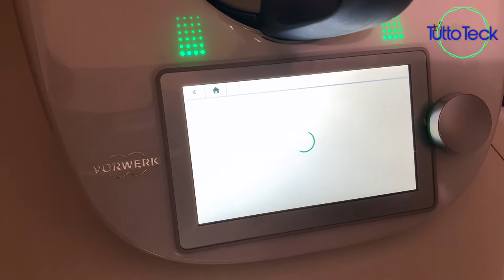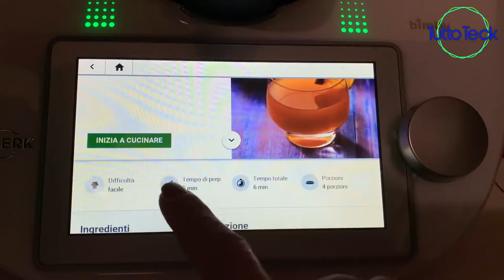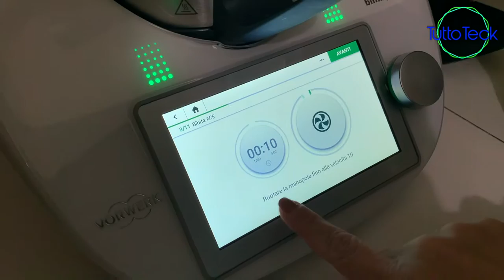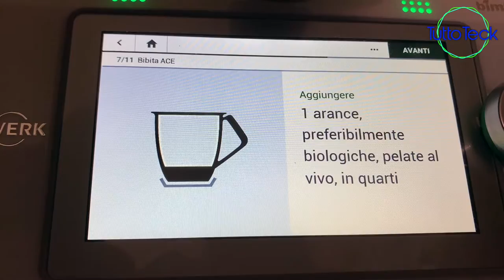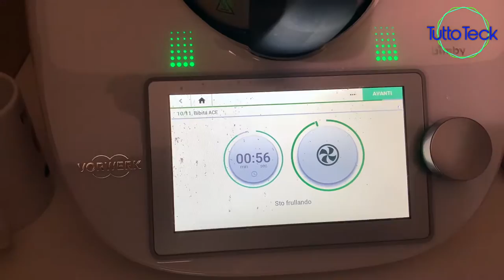BIMBY TM6, SUCCO ACE FATTO IN CASA ITA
Abbiamo deciso di aggiungere un argomento al nostro canale tenendo di base la tecnologia, la cucina! ma di base, supportata sempre dalla tecnologia. Tania ci accompagnerà in questa nuova avventura, mostrandoci qualche ricetta che si può fare col Bimby.
In questo video capirete che il Bimby può sostituire davvero un sacco di elettrodomestici.
Ma non perdiamoci in parole e buona visione!